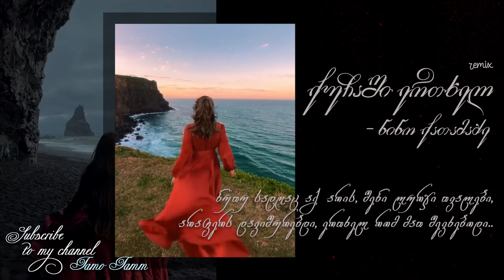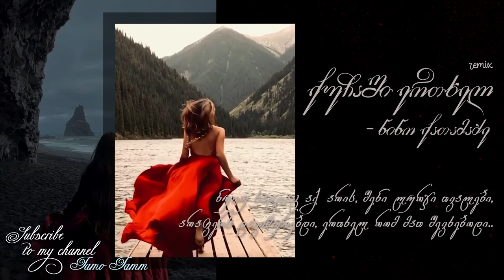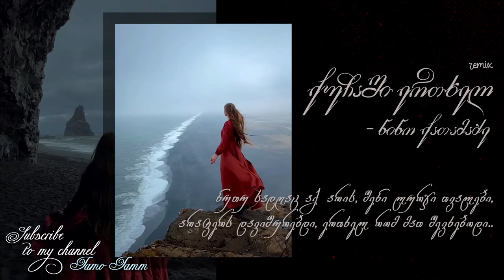εїз ქუჩაში ერთხელ ნაცნობა ქარმა ♪♫...